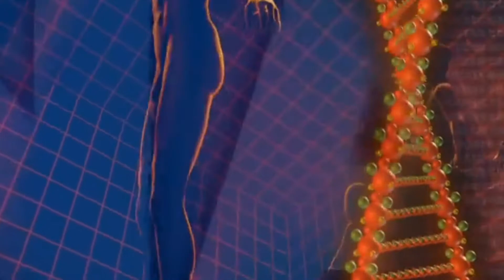About DNA || Dna kya hota hai || Gene kya hota hai || Human health